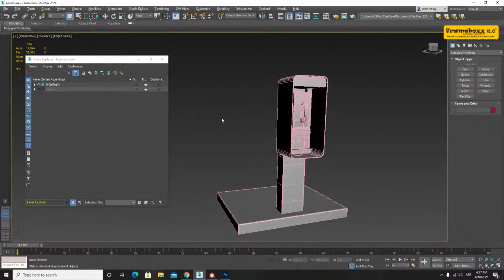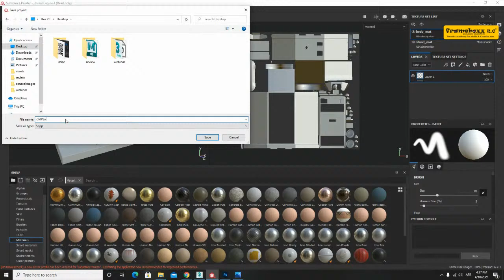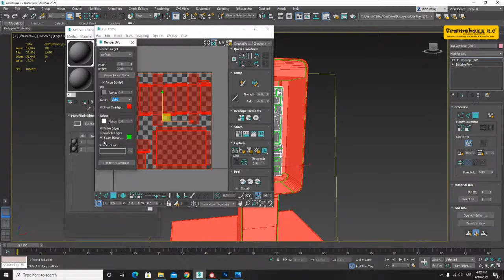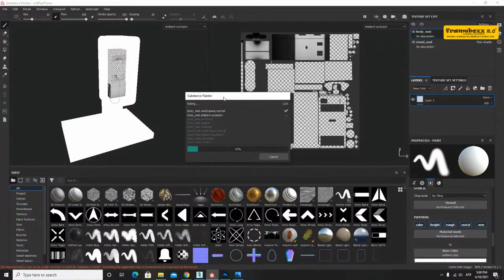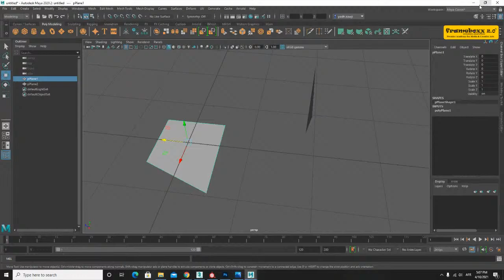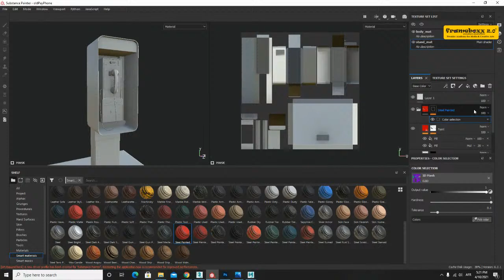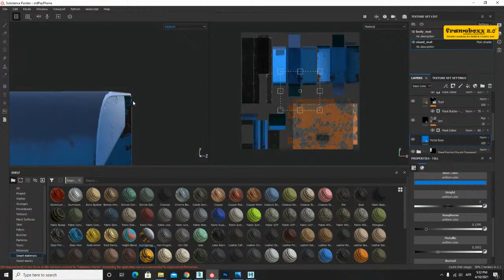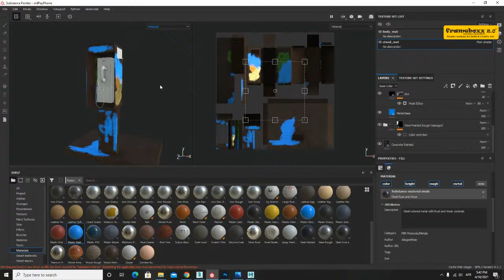Master Class | Introduction to Substance Painter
Whether you are a professional or a student you must be listening to a lot about hyper-realistic texturing. Whether you are creating Assets for Games, Films, and Digital artwork substance Painter ease your work due to its well-organized pipeline which is compatible with most of the 3d software and engines.

Smart material, Smart masks, baking systems along, with powerful real-time rendering are some of the features which make this software different from other available solutions.

If you are curious to know how to start working on Substance Painter.
Then this webinar is for you.

Get a first-hand experience of

1. Concepts of real-time 3d Texturing.
2. Why is it better than the traditional processes?
3. Introduction to Substance Painter.
4. How to start texturing in substance painter.
5. Concepts of PBR and PBS.
6. Concepts of Baking.

Speaker: Our Master Trainer Mr. Vishal Kawji is General manager Technical at Frameboxx. He has over 15 years of experience in the field of Animation and Games. For the past few years, he has been associated with a few national and international organizations. Consulting on Interactive Technologies For Augmented and Virtual reality.

Followed by a live Q&A session.